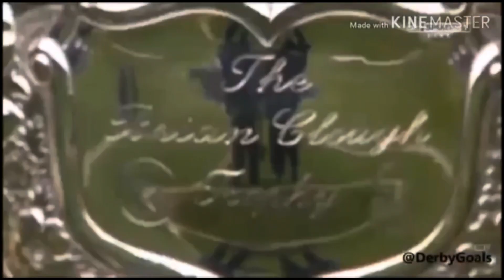Derby County vs Nottingham Forest match preview!!